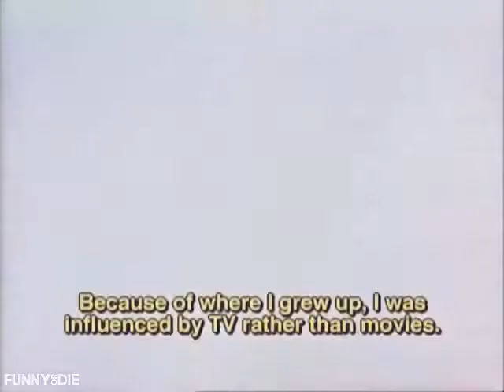A KITE 制作秘話 海外版 梅津泰臣